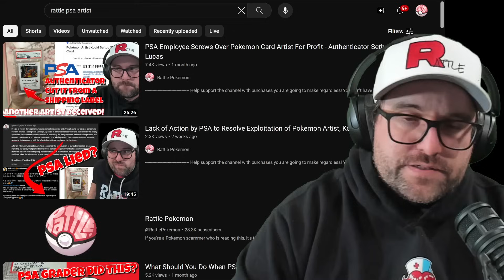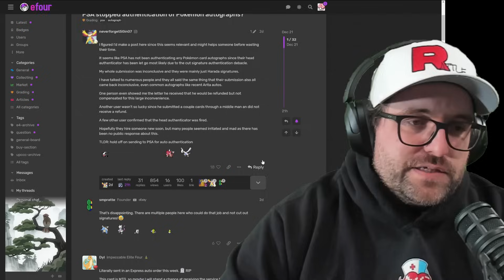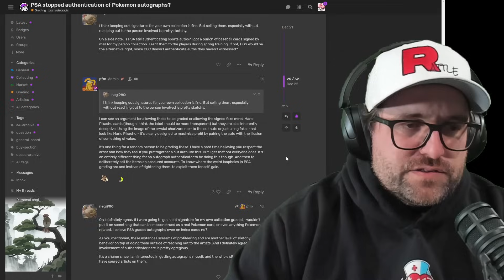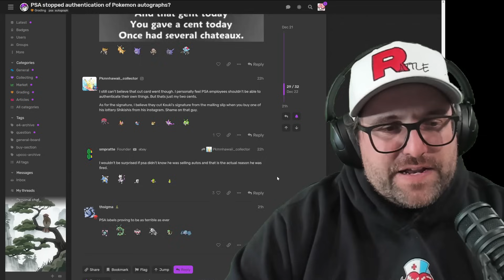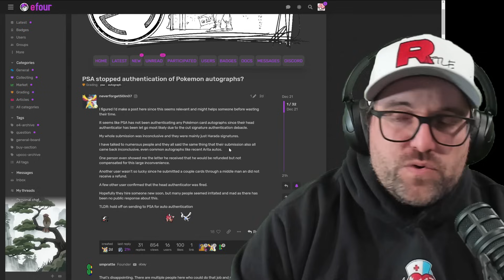Issues With PSA Grading Pokemon Signatures After Authenticator Fired?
Buying singles?

USA: Ad
Canada: Ad

30X Jewelers Loupe:
USA: Ad
Canada: Ad

-Recording Equipment-